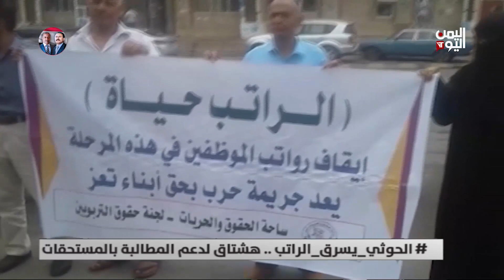الحوثي_يسرق_الراتب .. هشتاق لدعم المطالبة بالمستحقات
الموظفون في مناطق سيطرة الحوثي يتداعون الى ثورة شعبية كبيرة ضد المليشيا الحوثية.. وناشطون في مواقع التواصل الاجتماعي يدعمون هذه المطالب بحملة إلكترونية تحت هشتاج الحوثي يسرق الرواتب .. تصدرت مواقع التواصل وأصبحت الترند الأول في اليمن

تليجرام